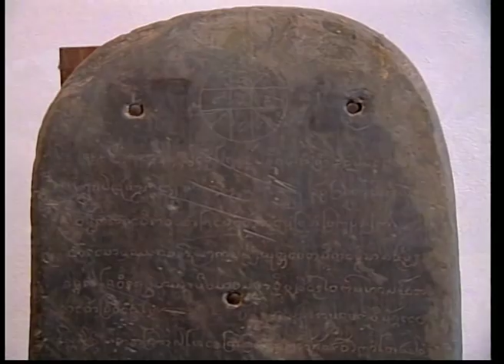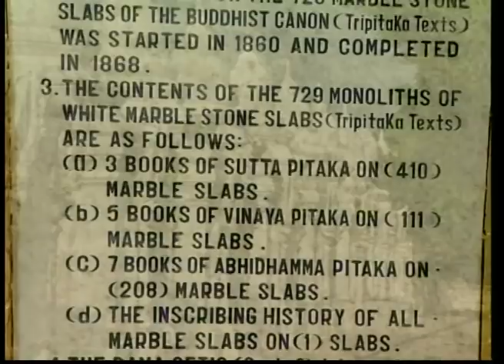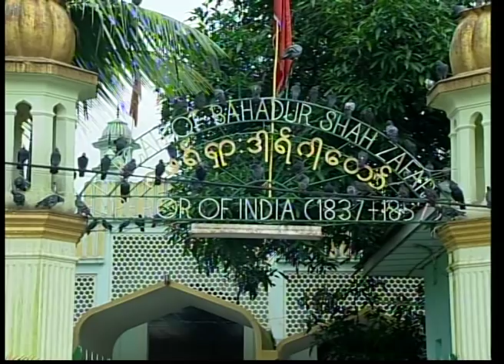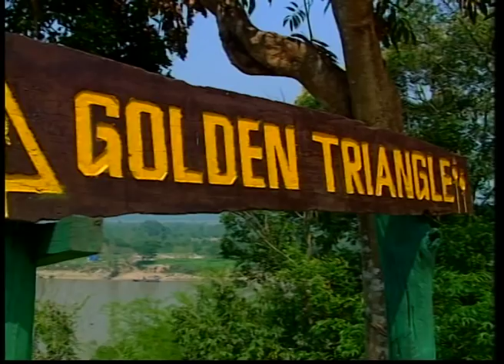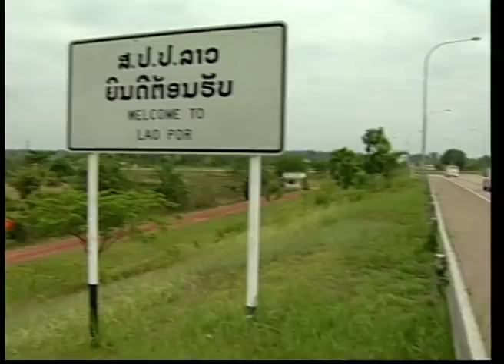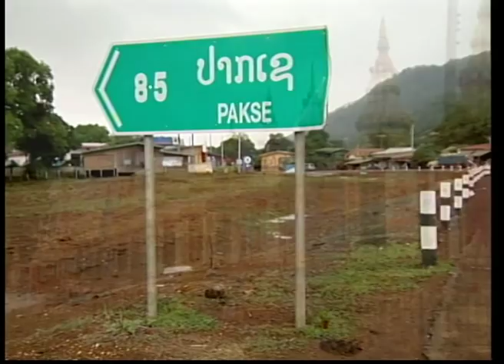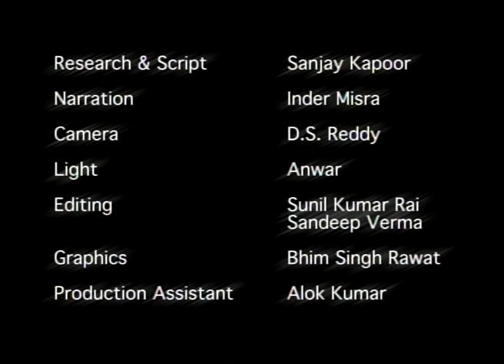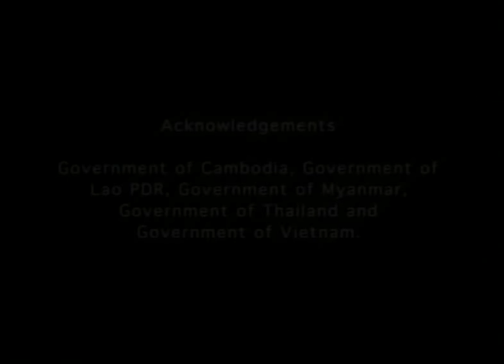A Bridge Over Time: A Film On The Mekong-Ganga Cooperation Part I (Full Movie)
India, Myanmar, Thailand, Laos, Cambodia and Vietnam - all the countries that share a common land mass - developed the Ganga-Mekong Co-operation pact to envision a shared future of peaceful coexistance. Part 1 of 'A Bridge Over Time' follows the river Mekong that flows through these countries, and presents historic cities and regions where religions and culture have spread from India. The Gangetic plains of India also supported the growth of the two religions, Hinduism and Buddhism. The film tries to understand how culture and religion spread from India to South East Asia given the enormous difficulties in travel due to the terrain and the fact the monarchs from these countries did not try to subjugate or colonise each other. The film travels through the river valleys to find an answer to this question.